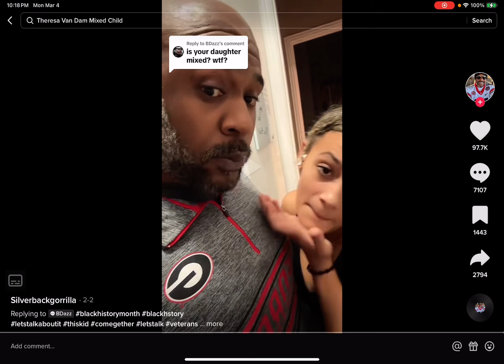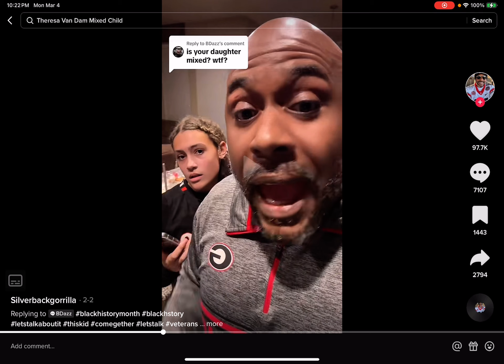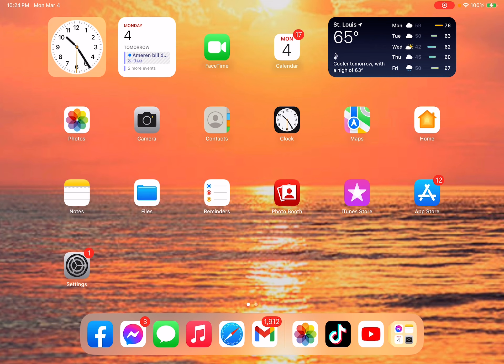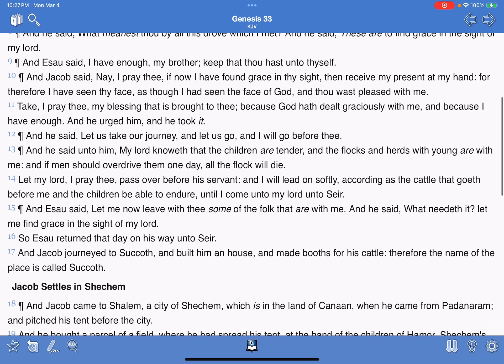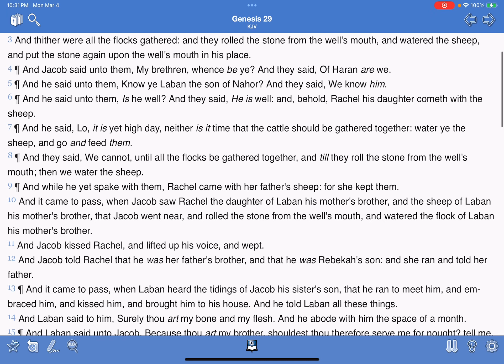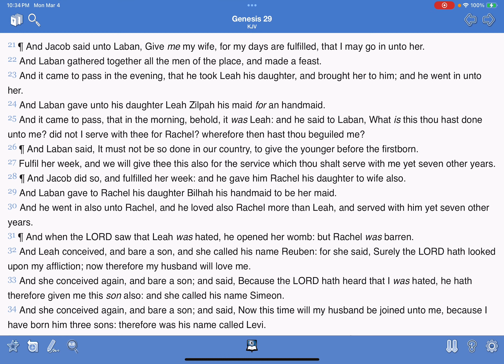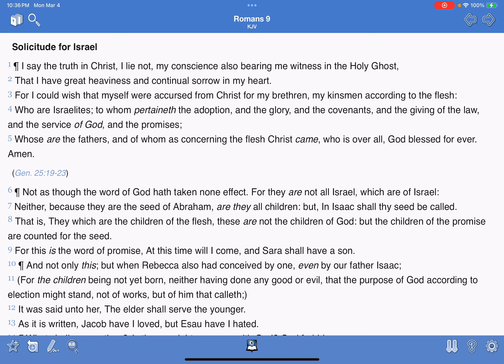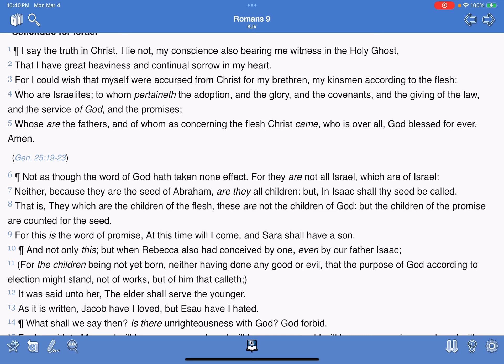No such thing as a mixed child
Silverbackgorrilla @ tic tok